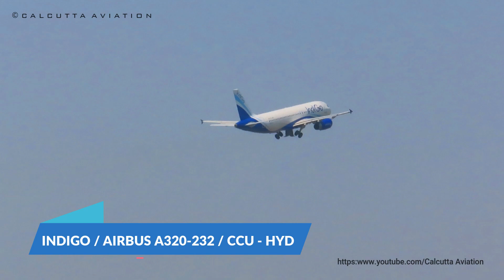Awesome Heavy Plane Take Off From Kolkata Airport | Plane Spotting | Aviation Videos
Back To Back Heavy Take off from Kolkata Airport, enjoy the video till end without skipping.
Filmed By : Ankan Sarkar
Airport : Netaji Subhash Chandra Bose International Airport Kolkata
Note : No Tripod Used